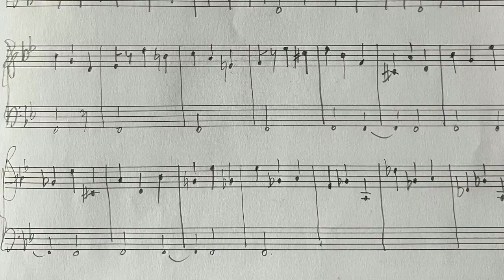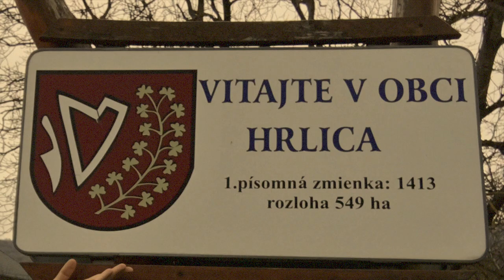Peter Zagar: PF 2024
Sekundy roku 2023 / Seconds from 2023
Photographs and music: Peter Zagar